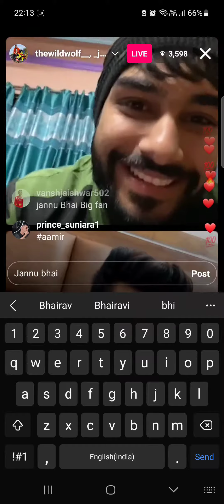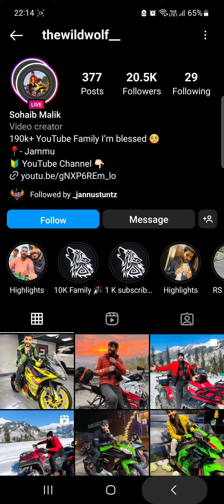JANNU STUNTZ Live conversation About the Termination of 900k channel @Motovloggerjannustunts